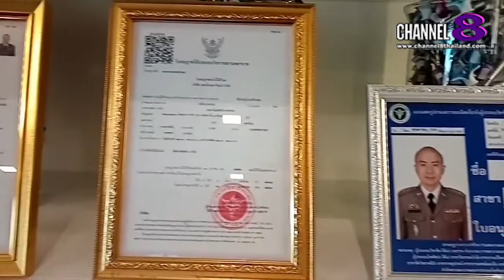Channel8Thailand : The S@M ET! NEWS : หมอต้น แห่ง AMARANTE​ CLINIC​ เรียนเชิญ​มาใช้บริการ​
หมอต้น แห่ง AMARANTE​ CLINIC​ เรียนเชิญ​มาใช้บริการ​

4 Ku-band @ 54 MHz
24 Ku-band @ 27 MHz

Downlink Information:
NAT TV 1 and 2
Transponder: 22
Frequency: 12090
Symbol Rate: 20000
FEC: 3/4

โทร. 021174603